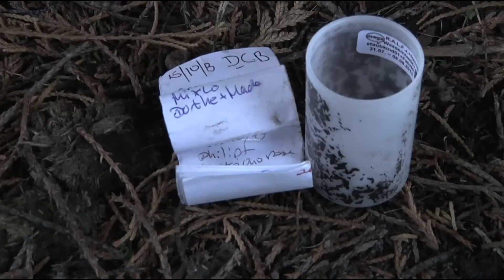Geocaching There is something Out There?! Walking Guide Bray Wicklow Ireland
Hi Everyone, we are changing direction with Natural Pulse this week. Here is a short documentary that I did back in 2013 explaining Geocaching in an amusing way and the discovering of Europe's oldest one, here on Brayhead, Co Wicklow Ireland.

Geocaching is an activity or pastime in which an item, or a container holding a number of items, is hidden at a particular location for GPS users to find by means of coordinates posted on the internet.